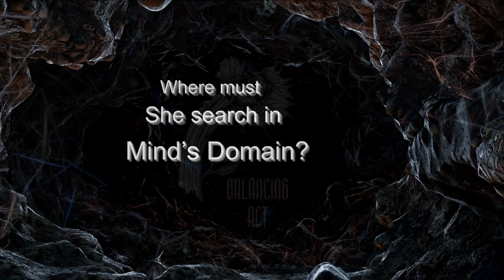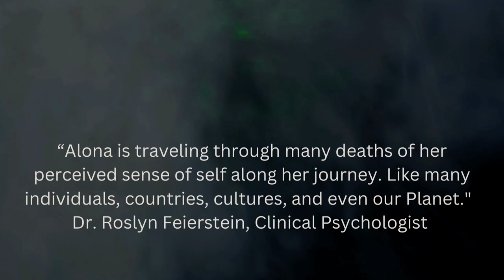BALANCING ACT Trailer mp4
Video trailer of "Balancing Act," David Secunda's novel about Alona’s quest through the landscapes of the mind, across the boundary between reality and unreality, to the haven of empathy. "Balancing Act" is the jester in the yurt of New Age Spirituality.